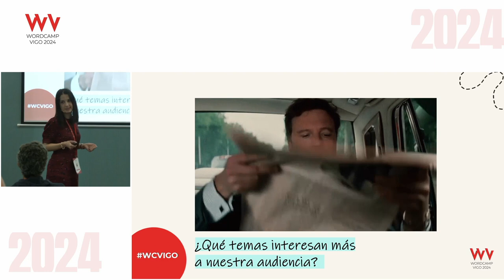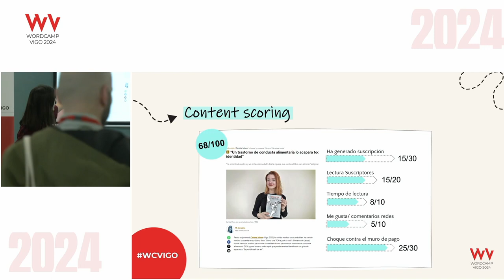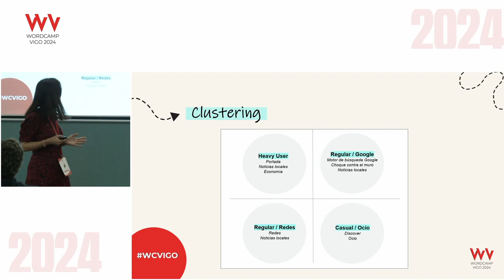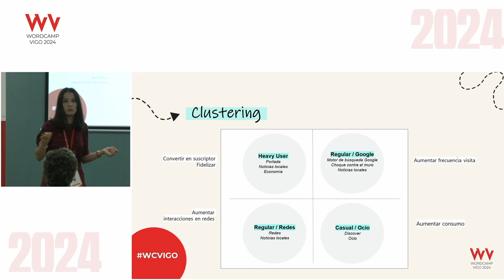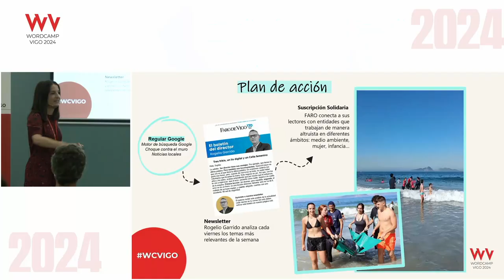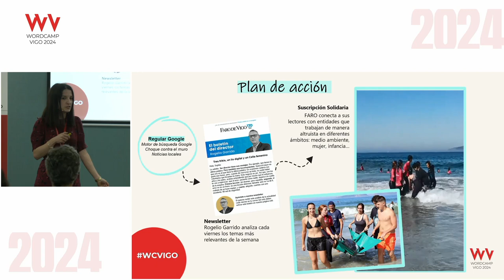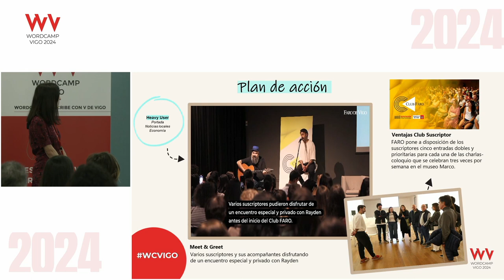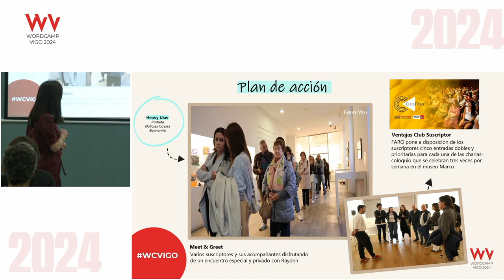Más allá de los datos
Exploramos cómo dar sentido y valor a los datos, con el propósito de transformar este conocimiento en estrategias de marketing efectivas para atraer y fidelizar a los lectores.